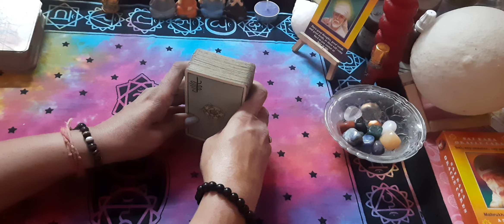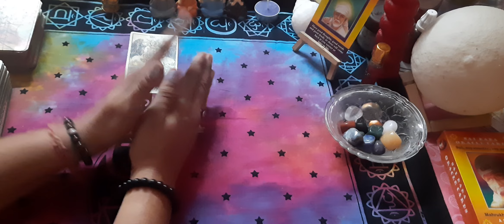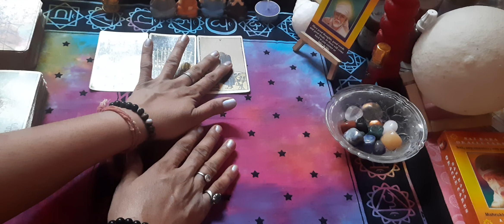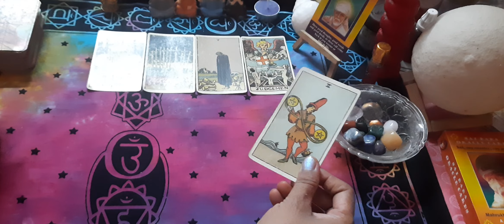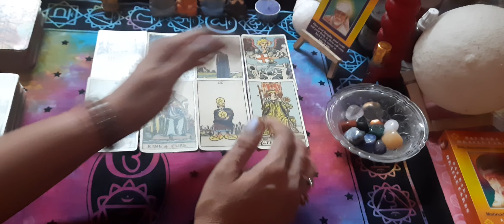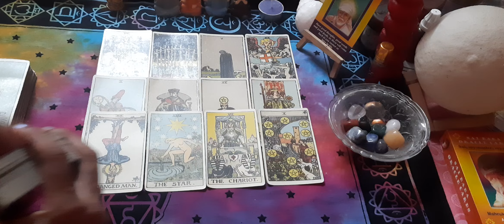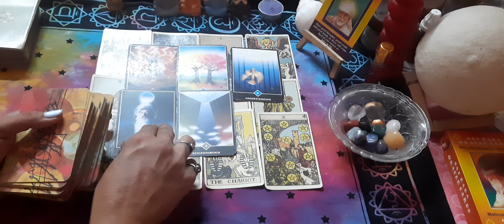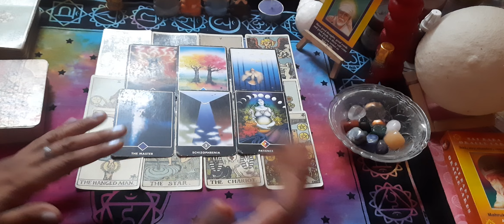🌈Timeless🌈Oonhe aap mein kya pasand hai@thedivinelightoftarot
Hii. I m Babeeta a tarot card reader,astrologer, Rune ,Rudraksha ,Yantra Expert and bach flower therapist@thedivinelightoftarot